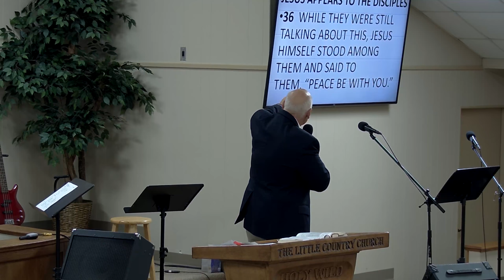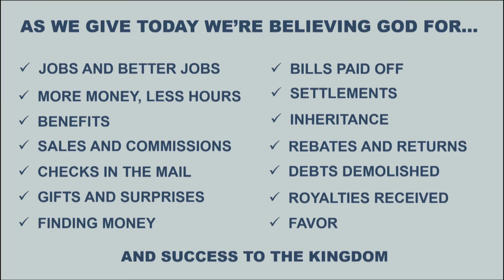SUNDAY 10-3-2021 PASTOR MIKE VAN BRITSON. ASK WHAT YOU DESIRE.